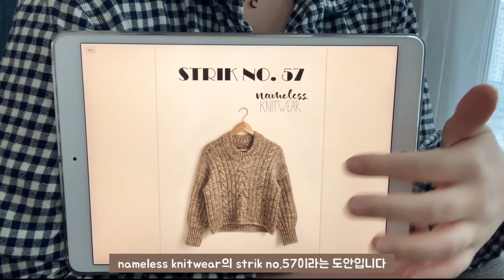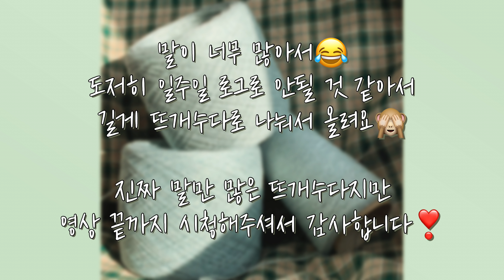[뜨개수다] 캐스트온만 하고 끝나는 말 많은 뜨개수다୧(๑•̀⌄•́๑)૭✧ / 와인더 감는 방향과 크기 차이 / Strikno.57 / 솜솜뜨개 /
안녕하세요 02knit입니다:)

처음엔,,, 지난번 소요가디건처럼 작업기로 가져오고 싶었는데...
보신 분들은 아시겠지만 겨우 캐스트온하고 조금 떠놓고 제가 말이 너무 많더라구여..?
그래서 어쩔 수 없이 뜨개수다로 나누어서 가져오게 되었습니다😂

아직 작업중인 옷이라 뜨면서 작업중인 옷의 영상을 올리는 것은 처음인데
뭔가 새로운 느낌(?)이네요ㅎㅎㅎㅎ

말만 많은 뜨개수다 영상이지만 재밌게 봐주세요💓

제가 뜨고있는 실은 솜솜뜨개에서 체험단으로 선정되어 제공받은 실입니다:)